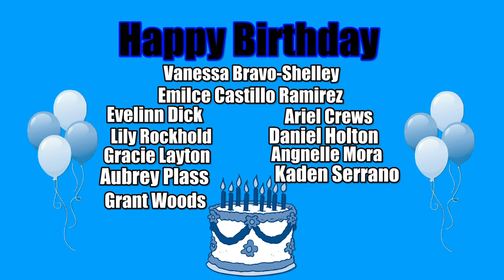HDTV News 10/9/24